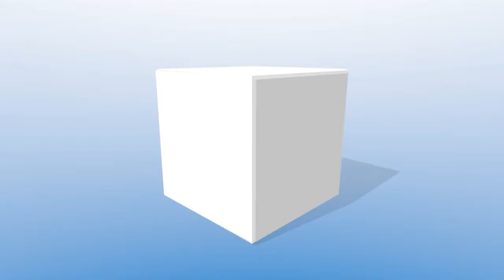NCHA Is In Good Hands! 2015 NCHA Convention with Jim Brett Campbell